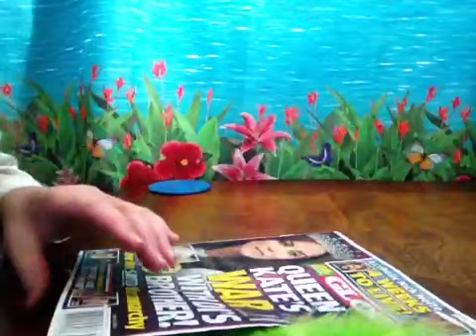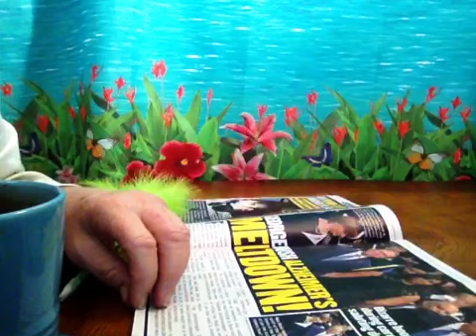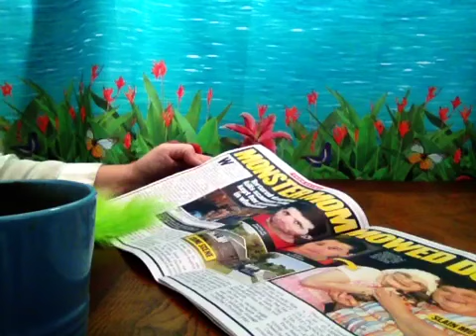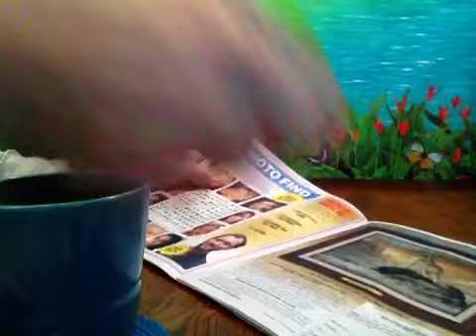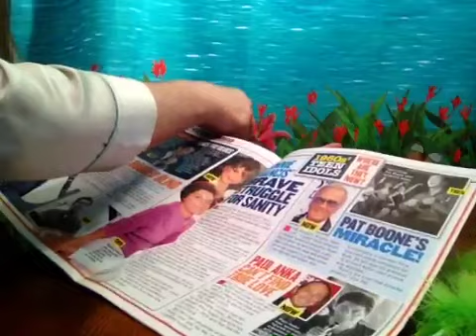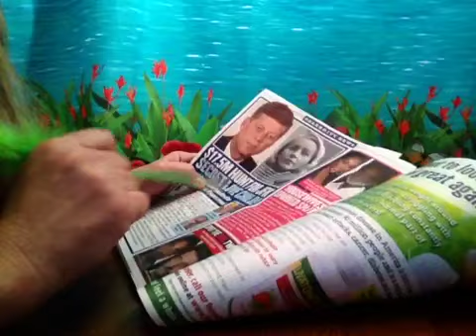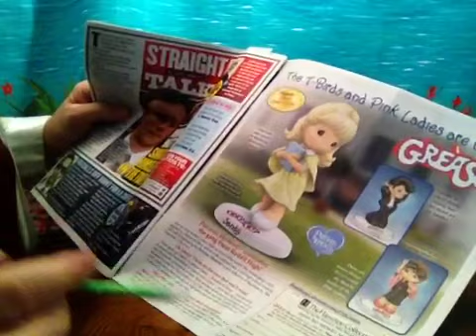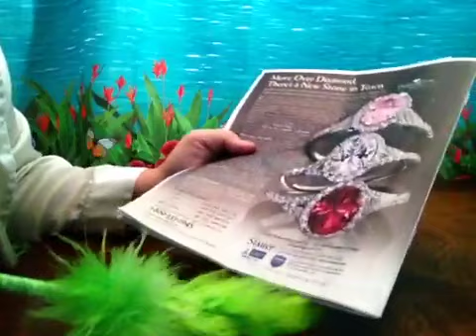The Globe Magazine Soft Spoken Read, Headlines, Ads, Chewing Gum, Drinking Sounds, Feathers, ASMR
Vlog 686 (Best enjoyed when wearing headphones in calm, quiet surroundings)💤💤💤💤💤💤💤💤💤💤💤💤💤💤💤💤
Magazine dated August 1, 2016 @angelabrightasmr This video is for entertainment purposes only This video is not intended  for children under the age of 13 (COPPA) A reminder to viewers:  My ASMR videos are not a replacement for professional care. If you have physical, emotional or mental health needs, please seek professional treatment.